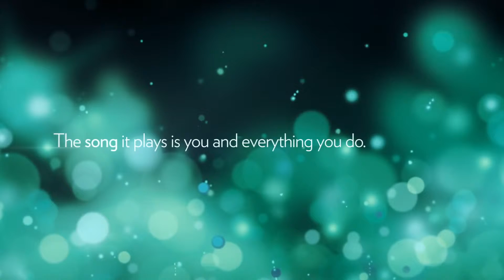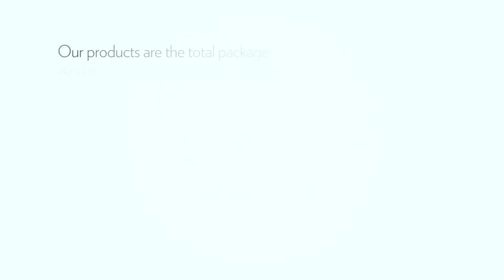Nu Skin ageLOC® Business Opportunity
Nu Skin has created more millionaires than any other direct selling company.  Since May 2014, there are more than 1100 Million Dollar Circle (MDC) members. Now a new MDC member is being made every 3 days.  MDC members are distributors in our global markets who have earned over one million dollars in commissions over the lifetime of their Nu Skin distributorship. Not all distributors succeed or make money. Generating meaningful compensation as a distributor requires considerable time, effort, and commitment.

Founded in 1984, Nu Skin Enterprises, Inc. is a global direct selling company that distributes more than 200 premium-quality anti-aging products in both the personal care and nutritional supplements categories.

Nu Skin operates in 53 international markets globally. Nu Skin is traded on the New York Stock Exchange under the symbol "NUS." Nu Skin’s global operations generated more than $2.57 billion in revenue during 2014.

Nu Skin's commitment to continually innovating has helped us deliver a steady stream of cutting-edge anti-aging products that are developed with the latest research in gene expression science and rigorous testing. This enables Nu Skin to remain at the forefront of the industry with products that help consumers worldwide live younger, longer.

Nu Skin's scientists and ageLOC® technology was featured in Discovery Channel's REVEALED: DNA–The Next Wave". (Watch it now

If you've got the effective characteristics of an entrepreneur and think Nu Skin is the right vehicle, I invite you to join our global success team!

S. Dallas Prevost, M.D.
Anti-Aging & Wellness Consultant
Nu Skin / Pharmanex Medical Liaison